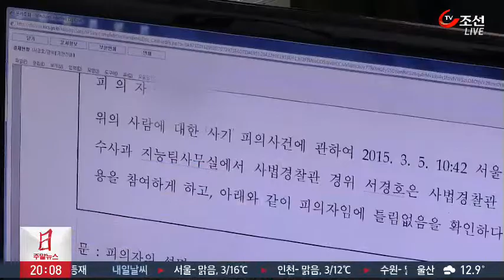집까지 찾아간 보이스피싱…암환자 치료비까지 '꿀꺽'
보이스피싱 조직이 이젠 집까지 찾아가 돈을 가로챘습니다. '계좌 정보가 노출됐으니 돈을 찾아놓고 집에서 기다리면 금감원 직원을 보내 입금을 도와주겠다'고 속였습니다.